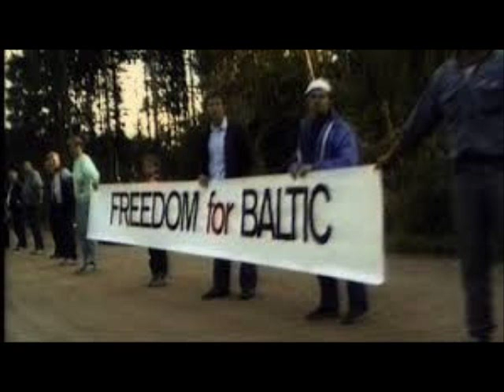The Baltic chain (Music) - Gurre Engberg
23/8 2014 it´s 25 years ago since the brave Baltic people made an enormous, beautiful, peaceful demonstration for their independence and freedom. 2 million people hand in hand in 600 km, through three countries...  from Vilnius via Riga to Tallinn.